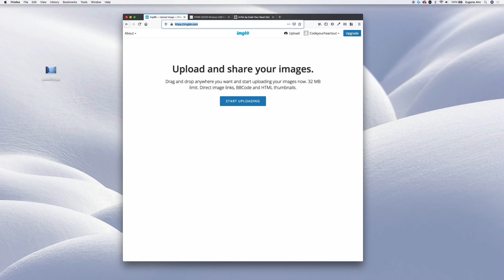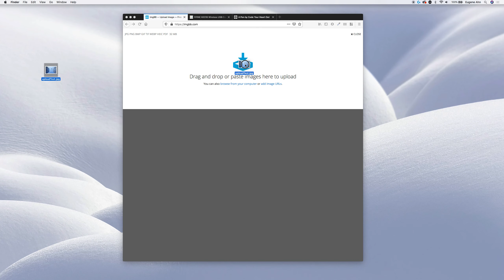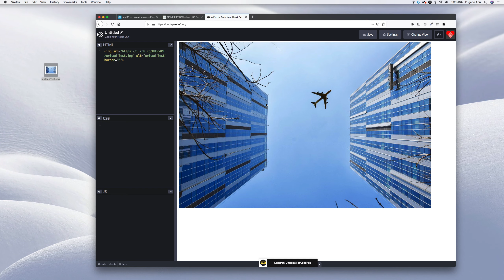Quick walkthrough on how to upload an image to imgbb.com free hosting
Quick walkthough on how to upload images for use in your web pages, using imgbb.com,  a free web-based image hosting service.